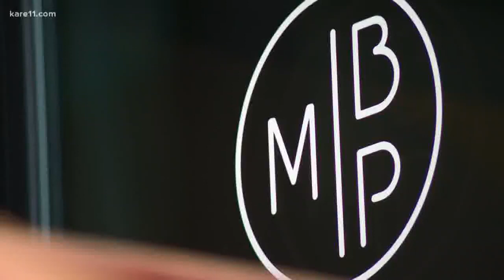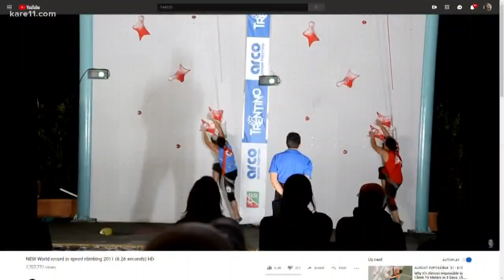Sport climbing is the new kid on the Olympic block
Bouldering, lead climbing and speed climbing will be one of the events during the Tokyo 2020 Olympics.